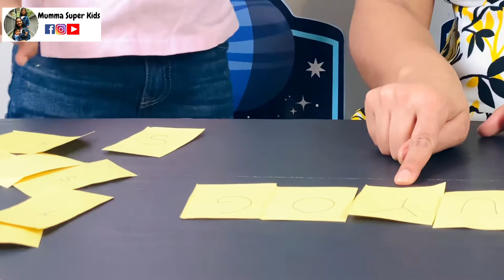5 Easy Creative Teaching Techniques for Preschooler|| Kids Development|| Learning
I am damn sure you will definitely love my other videos too

Different Cake Recipes in Easy Ways

6-12 Months Baby Food Recipes || ६ से १२ महीने के बच्चो के लिए बेबी फ़ूड रेसिपीज